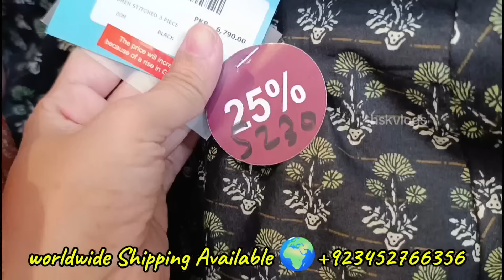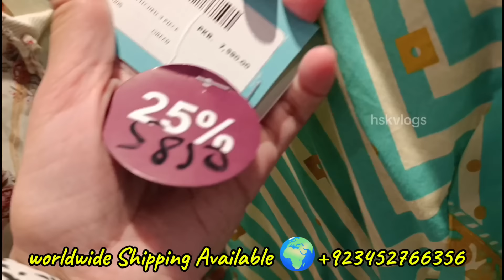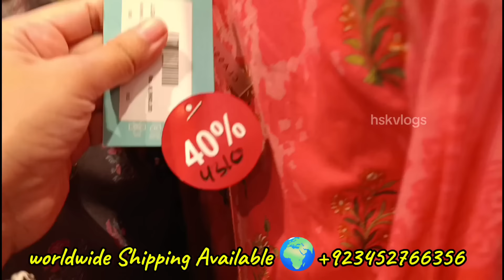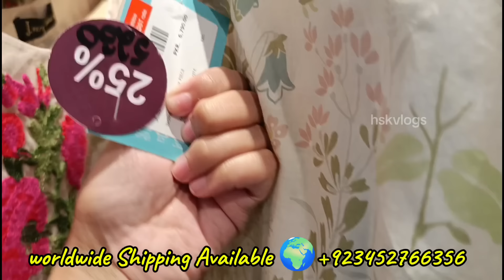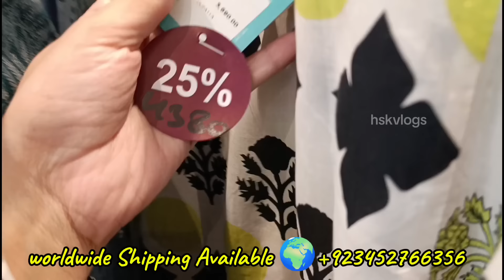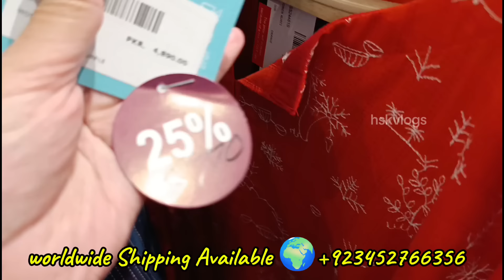❤️ J. Junaid Jamshed Sale 2024 ♥️ All New Collection on Sale 😱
j.
j.sale
j.eid sale
j. 50%off
J. New Eid Collection 2024
Ramzan edits
Ramzan collection 2024
Eid clothes
Eid collection on brands
New Eid Collection 2024
Saya eid collection 2024
Sale 2024
Winter sale 2024
J.Sale 2024
J.sale today
J.sale
j.junaid Jamshed sale 2033
hsk vlogs
J.sale alert
j. sale
j. Perfumes
Sapphire sale
Sanasafinaz
Sale 2023
J.
J. Factory
J.online
J.official
Sale 2023
sale today
Sale today
Sale
Sale 2023
hskvlogs
hsk vlogs
Psl 2024
Psl